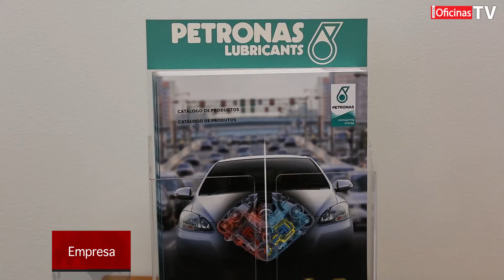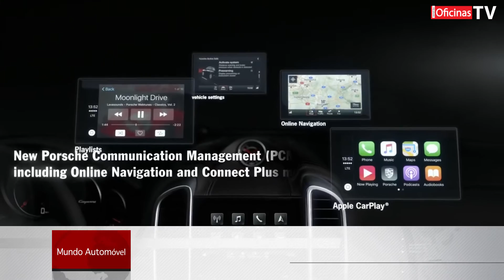Noticiário JO TV 65 - 21 de Fevereiro de 2017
Nesta edição: Petronas Lubricants Portugal tem novas instalações; Barum oferece auscultadores a quem lhe comprar pneus; Leiridiesel estabeleceu parceria com a BM Catalysts; Porsche expandiu gama do Cayenne com as versões Platinum Edition; Ford encontra-se a desenvolver uma nova tecnologia de iluminação localizada.